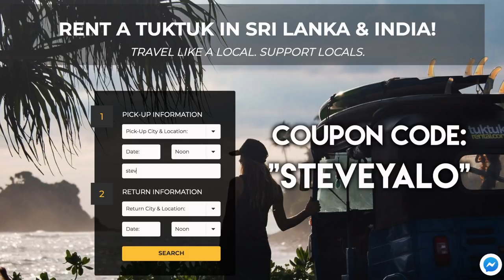How to drive a TUK TUK in SRI LANKA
In my opinion, driving a tuk-tuk is the best way to travel around Sri Lanka.

Sri Lanka is an amazing country to travel. I recently shared a video discussing the big question I keep getting asked: "IS IT SAFE TO TRAVEL SRI LANKA?"

I'll soon be sharing a longer series bringing you along for the entire month's adventure here in Sri Lanka.